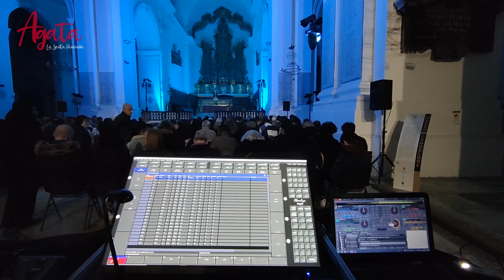Agata La Santa Fanciulla 2023│Alcune scene dello spettacolo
“Agata, la Santa fanciulla”, che rende la storia cronaca.
Attrae la doppia vicenda narrata nel lavoro teatrale scritto e diretto da Giovanni Anfuso e rappresentato da ben venti interpreti nella sontuosa chiesa di San Nicolò l’Arena a Catania. Fino a ieri è stato registrato un doppio sold out. L’interesse del pubblico e la curiosità dei media per questo spettacolo emozionante e coinvolgente. Dal 30 gennaio al 2 febbraio 2023 una sola replica a sera, alle 20. La co-organizzazione dell’evento tra Buongiorno Sicilia, Comune di Catania e Fondazione Oelle, che ha creato una grande installazione sul pavimento e due teli sullo Sbarco Alleato in Sicilia